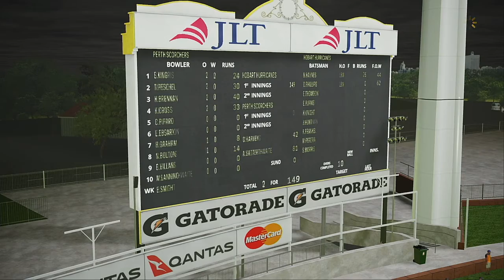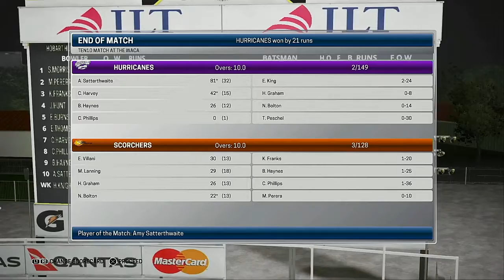WBBL 05 Match 51 Perth Scorchers VS Hobart Hurricanes